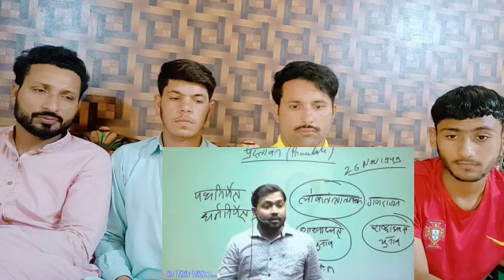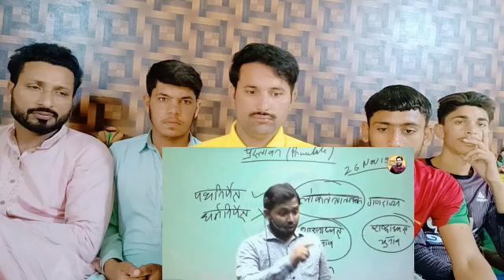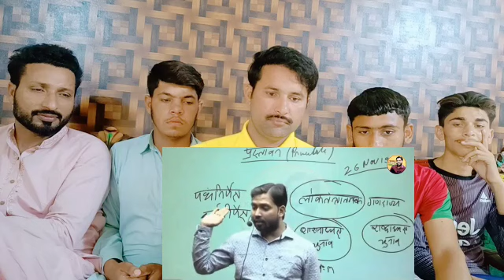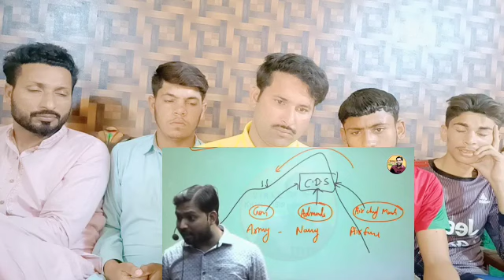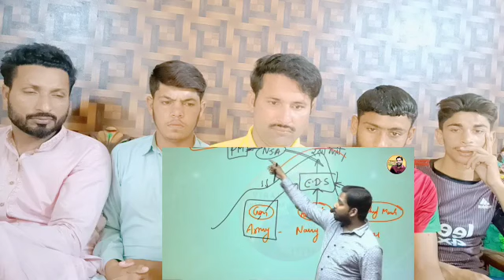सेना प्रमुख (CDS) की पावर देख दंग रह जाओगे